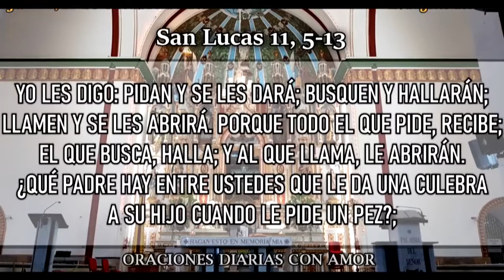Mons Luis José Rueda Aparicio, somo raza de Dios